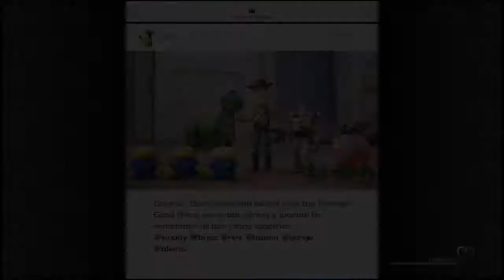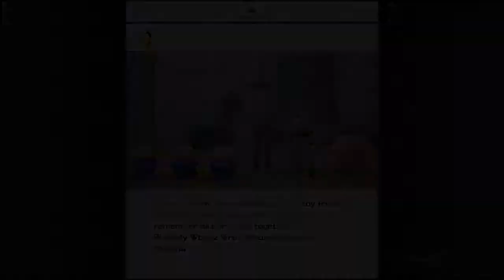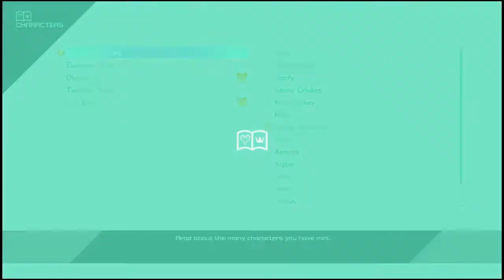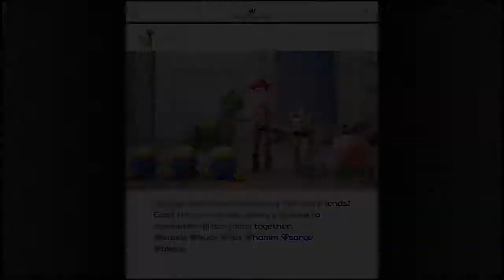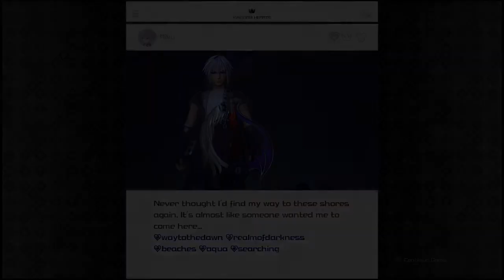Kingdom Hearts 3 Main Story Critical Mode - Stream 5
Join me in my playthrough of Kingdom Hearts 3 on the Critical difficulty mode! Second playthrough of the game overall.

Episodes streamed on Twitch then archived here.